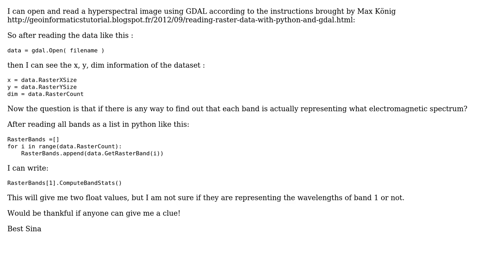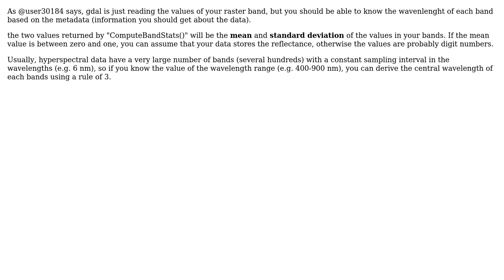GIS: Python/GDAL hyperspectral Image wavelengths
With thanks & praise to God, and with thanks to the many people who have made this project possible! | Content (except music & images) licensed under CC BY-SA | Music | Images & others | With thanks to user user1771806 user radouxju user Aaron and the Stack Exchange Network Trademarks are property of their respective owners. You are responsible for your own actions.